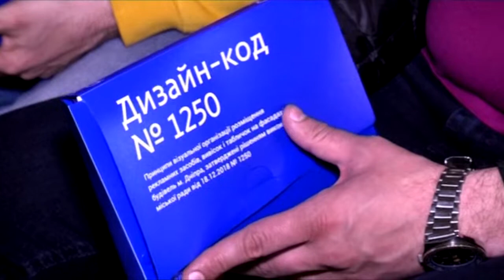Чим нам запам'ятався 2019-й? "9 канал" підбив підсумки